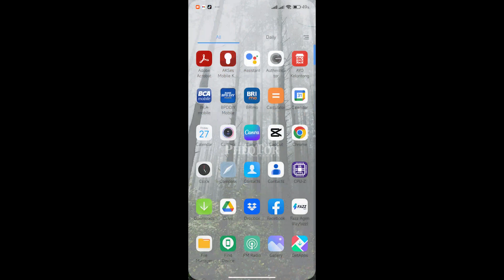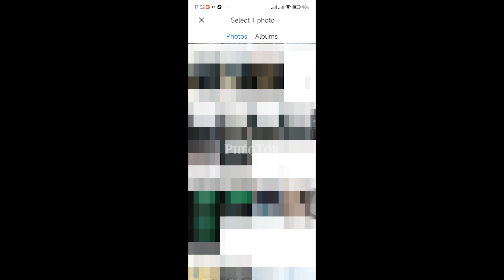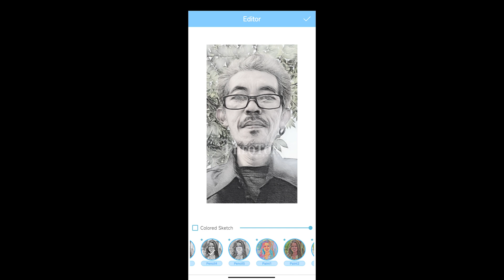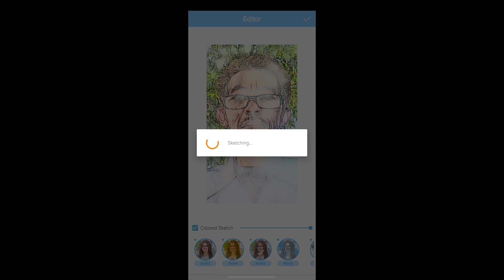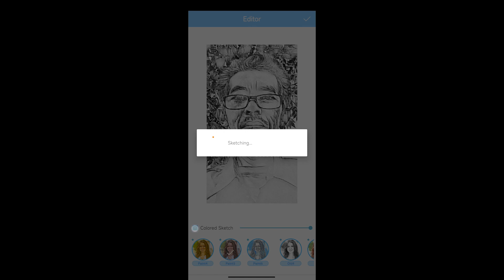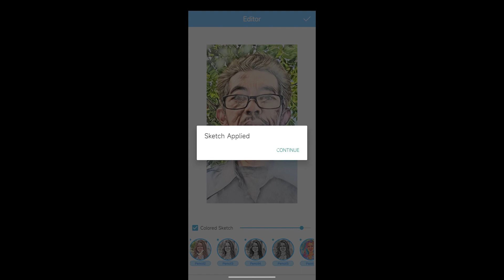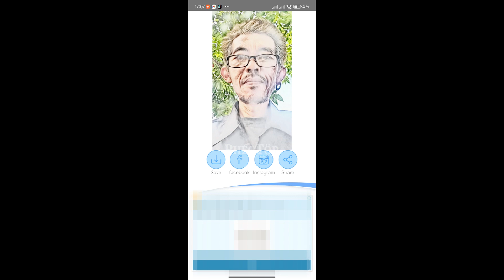Edit Foto Ala Photobox di HP Android dengan Photo Sketch Maker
Aplikasi Photo Sketch Maker ini mengingatkan saya pada photobox yang ada di mall atau pertokoan. Dengan memasukan koin atau scan kartu, kita bisa berfoto dalam ruang boks kecil dan hasilnya bisa diedit dengan berbagai efek yang tersedia. Hasil fotonya pun bisa langsung jadi.

Nah, aplikasi untuk hp android ini hampir sama dengan foto di photobox, kita tinggal memilih atau mengambil foto di hp lalu kita kasih efek yang kita inginkan. Untuk lebih jelasnya silakan tonton video ini sampai selesai.

Kelemahan atau kekurangan dari aplikasi Photo Sketch Maker ini adalah banyaknya iklan yang muncul, kalo kita gak teliti bisa salah klik dan lari ke halaman pengiklannya. Tapi juga namanya aplikasi gratisan...

Sebelum menonton video ini silakan rekan-rekan aktifkan dulu fitur subtitle di youtube jadi penjelasan yang saya tulis melalui caption bisa muncul. Untuk yang belum tau cara mengaktifkan subtitle yotube, silakan lihat di video ini

Like jika suka, dan berikan komentar melalui kolom Comment.